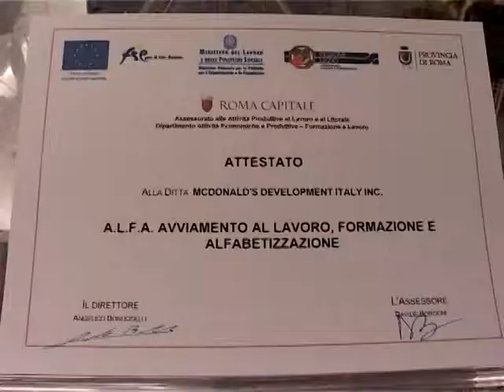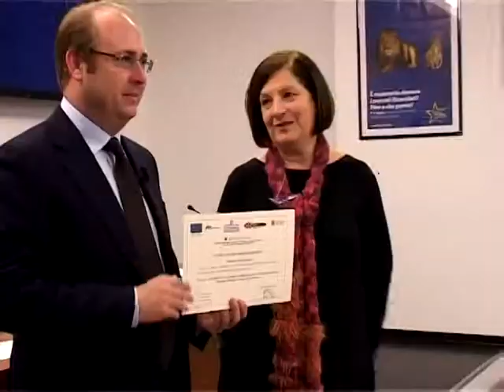PROGETTO A.L.F.A .m2p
Consegnati a Roma, 58 attestati di partecipazione al progetto ALFA, dedicato alla alfabetizzazione, formazione ed inserimento lavorati delle categorie svantaggiate, immigrati e rifugiati policiti, voluto della amministrazione capitolina. Servizio di Antonietta Di Vizia